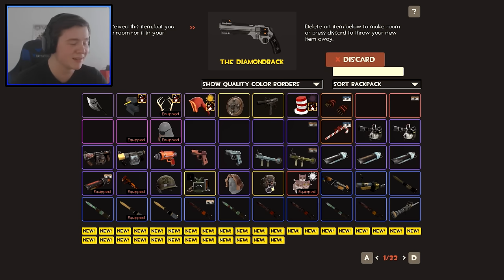Soy Sauce HighStakes! Critical Engineer Attack